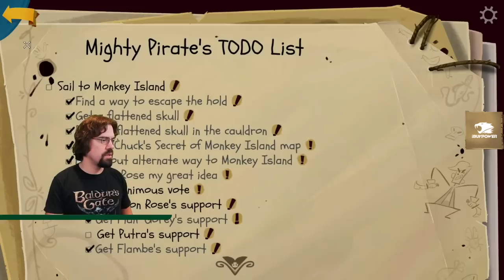CohhCarnage Plays Return To Monkey Island (Key Provided By Devolver Digital) - Episode 9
Cohh checks out Return To Monkey Island (Key Provided By Devolver Digital) to see what it has to offer.